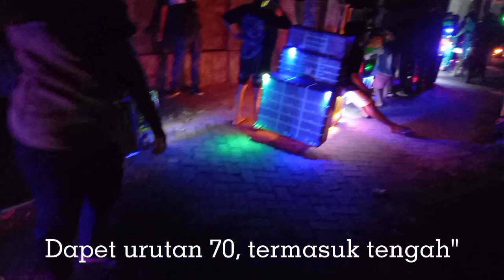PAWAI MINIATUR TRUK GEMPOLAN, Ikut dari Start-Finish,Super Ramai&Meriah, Bonus battle!!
Ikut jadi peserta pawai miniatur truk Di Gempolan Pakel,diikuti lintas komunitas dari beberapa Kabupaten.

Sangat Ramai dan meriah,peserta Ratusan.